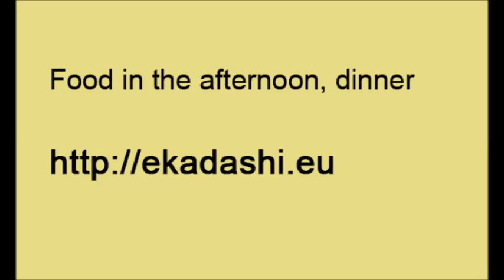Food in the afternoon, dinner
Rules compliance Ekadashi. Ekadashi Calendar for 2013, 2014, 2015. What can I eat. The resulting benefits. How to calculate the time of departure from the post. Types of fasting. Dry the post. As a true test to leave the Ekadashi.